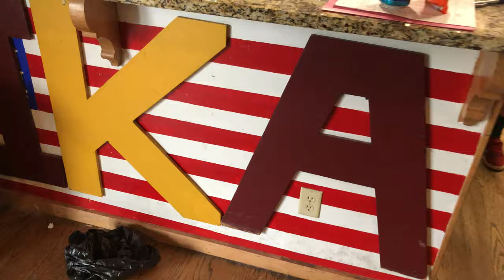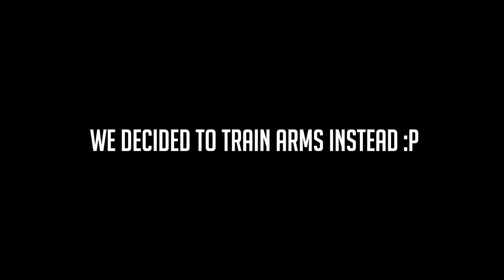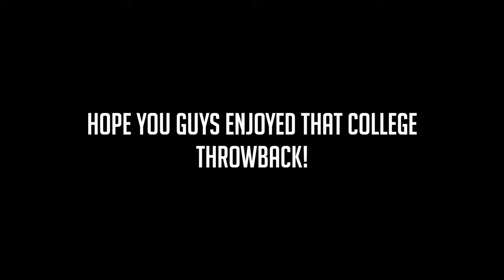ARM PUMPS AND FRAT PARTIES